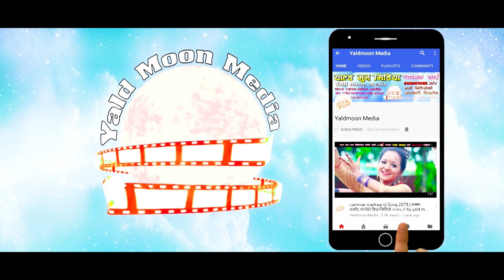Nepali Tharu Song Tohar Resami Rumal // तोहार रेसमी रुमाल थारु नेपाली भिडियो //Tohar Resami Rumal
🎧 Crew Member of Audio 🎧
Song:- तोहार रेसमी रुमाल थारु नेपाली भिडियो
Vocal:-  Anirudha Chaudhary
Lyrics:- Anirudha Chaudhary
Arranger : Keshab Badu
Audio :- Yald Moon Group Pvt.Ltd.

🎬 Crew Member of Video 🎬
Artist:- Raju Puri / Karuna Bc
Choreographer :-
Cameraman :-  Milan BK
Editor:- Yashu Kc
Colorist :- Yashu KC
Director :- Yashu Kc
Producer :- Laxmi Pun (KC)
Post Production : Yald Moon Group Pvt.Ltd.
यस च्यानल मा रहेका गीत, संगीत जथाभावी डिजे मिक्स (DJ MIX) गर्ने तथा Video हरु कपि, Download गरी अन्य YouTube तथा फेशबुक (Facebook) मा upload गरेको पाएमा प्रचलित कानुन बमोजिम कडा भन्दा कडा कारबाही गरि क्षतिपुर्ति समेत असुल उपर गरिनेछ । याल्ड मुन ग्रुप  प्रा.लि. परिवार l
Yald Moon Group Pvt. Ltd,has been registered and established under the company act of the Government of Nepal .This company is related in the field of  Nepali Music , Movies, News Production and Distribution of all aforementioned ones.